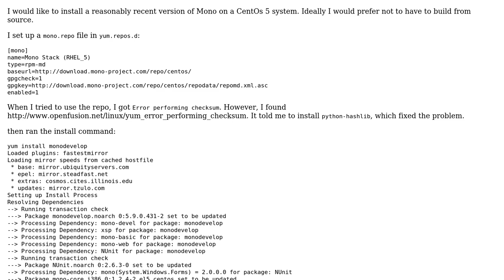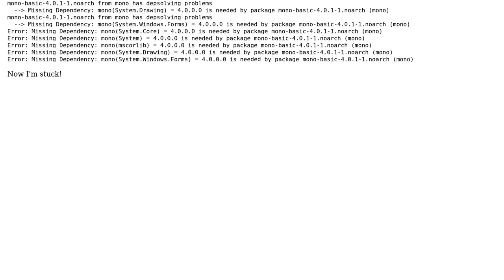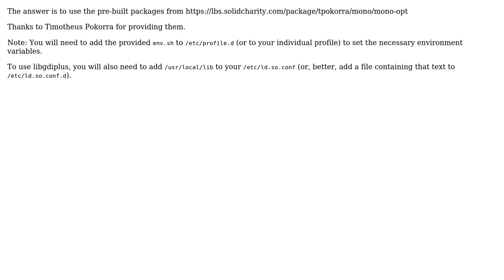How can I install MONO on Centos 5, without compiling from source?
With thanks & praise to God, and with thanks to the many people who have made this project possible! You are responsible for your own actions.